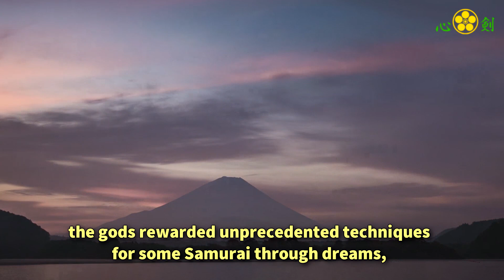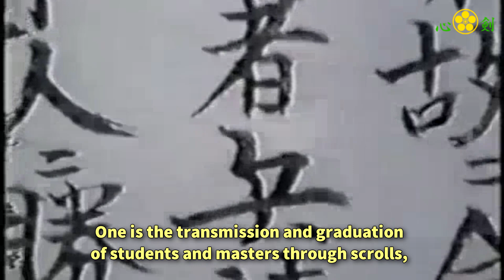The origins of Kenjutsu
The teachings of KENJUTSU came from the ancient Masters inspired by the real Samurai fights and Spiritual enlightenment
Those traditional schools are fruits of the knowledge passed from master to disciples for generations and generations, knowledge sealed in the Scrolls.

Techniques, strategy, secrets never revealed and connection with the spiritual world are essentials for the spreading of the Art of the Sword, the KENJUTSU.